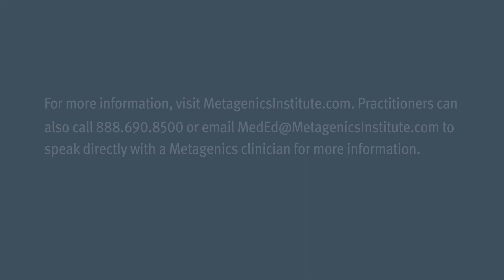Eating the Rainbow: Deanna Minich, PhD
In “Eating the Rainbow,” Dr. Deanna Minich explores the diverse, important roles that phytonutrients play in the body. Dr. Minich discusses different categories of phytonutrients and the foods they originate from, as well as how inflammation, insulin resistance, and stress responses are three primary areas where phytonutrients take center stage to impact health outcomes.